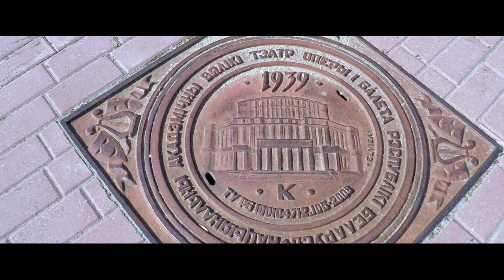When I Die (2020 Video Update) - DJ Disciple Feat. Dru Hepkins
DJ Disciple Feat. Dru Hepkins 'When I Die' (Le' Souk NYC Mix)